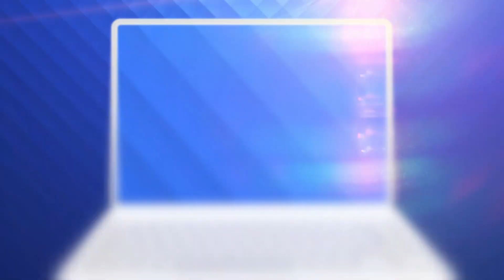Străinii vin în România să muncească la fermă. Impresia unor turiști din Israel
Este zarvă în ferme şi prin vii, iar cei care îşi doresc un concediu activ pot da o mână de ajutor. Vacanţă la ţara poate fi o idee în aceste zile frumoase de toamnă.